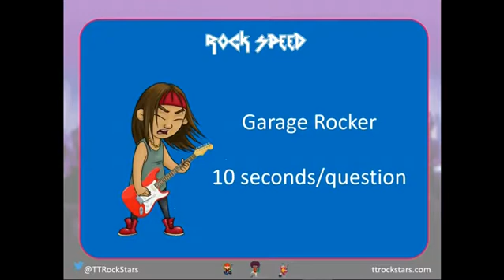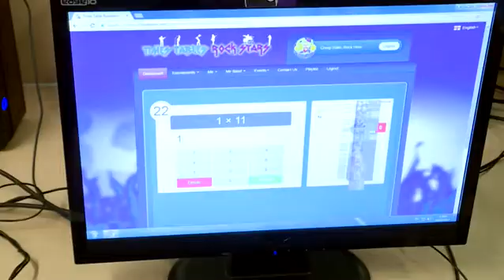Maths rocks!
Schools have come a long way since children had to chant out their times tables - but it's still a bit of a push to make them interesting.

But it turns out pupils can be positively enthused about them when you throw in a bit of air guitar and rock star glamour as Tim Muffett reports...